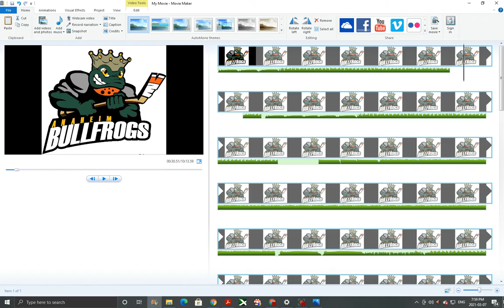Anaheim Bullfrogs 1993-94 Goal Horn (MSHL)